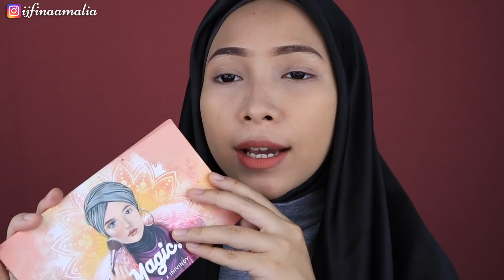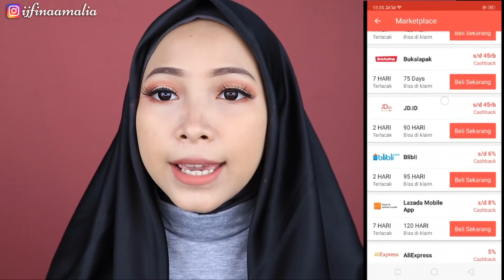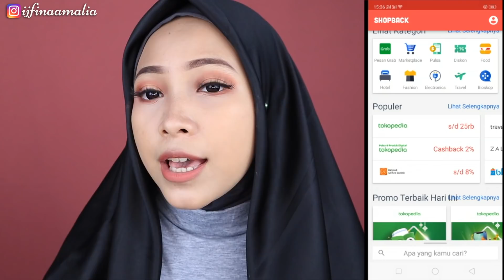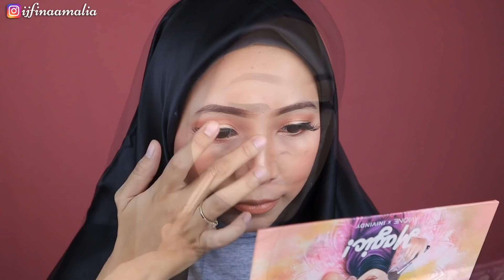MAKEUP LEBARAN SUPER AWET UNTUK PEMULA & TIPS BELANJA HEMAT LEBARAN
hai haiiiiii. siapa belum punya ide nanti lebaran mau makeup kaya gimana?? nahhh ini aku kasih tutorial gampangnya bisa untuk pemula. dan hasilnya juga soft bangetttttt. gak menor tapi full coverage + awetttttt sehariaannn...

makeup yang aku pakai :
1. Milani Make it Lash Spray
2. NYX Can't Stop Won't Stop Full Cover Foundation "medium Olive"
3. Wardah Lightening Loose Powder "01. Light Beige""
4. Fanbo Eyebrow Pencil "dark brown"
5. Magic Palette Avione x Inivindy
7. Maybelline Superstay Matte ink 65. seductress
8. Infallible Pro Matte Liquid Lipstick "cowboy"

oiya di video ini jg aku kasih tips belanja hemat !!
kan mau lebaran ni pasti kamu punya banyak kebutuhan yang mau dibeli kan, nahh belinya di E-COMMERCE aja pake aplikasi SHOPBACK !! supaya bisa dapet cashback,,

ShopBack sedang ada promo nih, belanja apa aja di ShopBack dapatkan bonus cashback 100%* (maksimal Rp 30.000) dari special

2. Nanti kamu akan diarahkan ke halaman promo ShopBack
3.  Pilih merchant e-commerce yang mau kamu belanja
4. Klik dan nanti akan diarahkan ke store e-commerce
5. Belanja dan bayar seperti biasa
6. Cashback nya akan masuk ke akun ShopBack kalian

Cara mencairkan cashback :
Saldo cashback yang sudah kamu kumpulkan bisa dicairkan ke rekening bank atau dijadikan pulsa.
Untuk permintaan penarikan saldo, kalian harus memiliki minimum di menu "Saldo bisa ditarik" dengan jumlah, sbb:
- Bank: Rp50.000 di saldo bisa ditarik
- Pulsa: Rp25.000 di saldo bisa ditarik

Berikut tahap-tahap untuk melakukan permintaan penarikan saldo:
1. Klik profile lalu klik setting
2. Klik  “minta pembayaran/ payment details”
3. Pilih metode penarikan yang ingin dilakukan
4. Perbarui rincian data penarikan saldo
   - Transfer bank: Silahkan mengisi bank yang dituju, nama lengkap dan nomor rekening bank
   - Isi ulang pulsa: Pilih provider dan isi nomor telepon yang dituju
5. Klik “simpan rincian”
6. Pilih atau masukkan jumlah penarikan saldo yang diinginkan
7. Klik “tarik sekarang”

Thank youuuuu :* :*

OPEN ENDORSE !